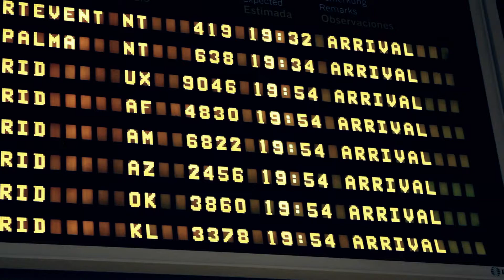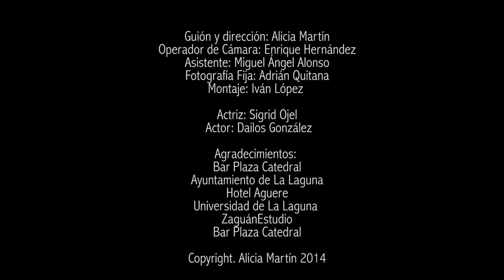Ayer Hoy, un corto de Alicia Martín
He tenido el placer se hacer mi primer pinito como operador de cámara. Aquí está el resultado. Trabajo realizado para el festival La Laguna Plató de Cine, durante los días 30, 31 de mayo y 1 de junio de 2014